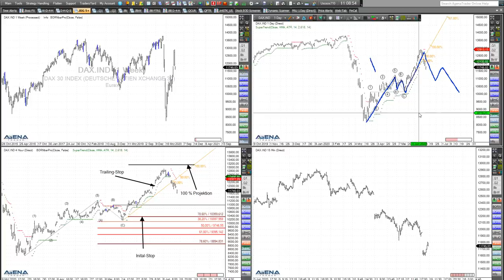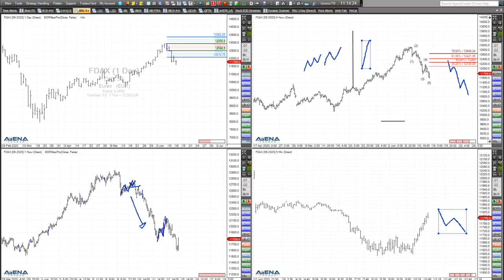Rüdiger Born: War es das schon auf dem Weg nach unten im Dax?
War es das schon auf dem Weg nach unten im Dax? Denn nach den fallenden Kursen der letzten Tage geht es ganz aktuell ein wenig bergauf. Das will ich mir im folgenden Video direkt an Chart näher anschauen. Wollen Sie abgesehen von meinen täglichen Analysen im Trade des Tages